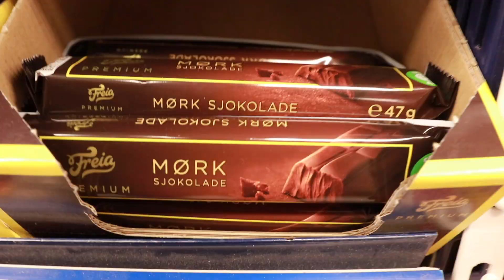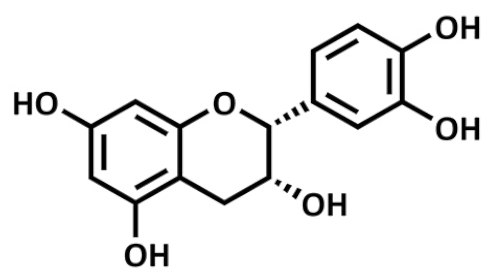Sjokolade - bra for hjerte og hjerne?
Jeg ser litt nærmere på påstandene om at sjokolade kan være bra for hjertet og hjernen.

Jeg har i hovedsak basert meg på noen meget gode innlegg av ernæringsfysiolog Erik Arnesen. Sjekk ut bloggen hans: